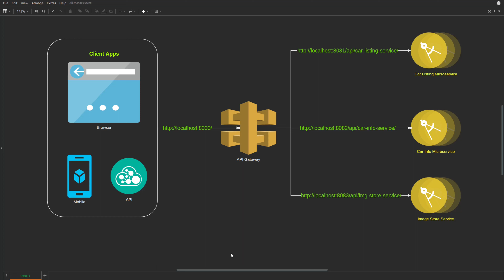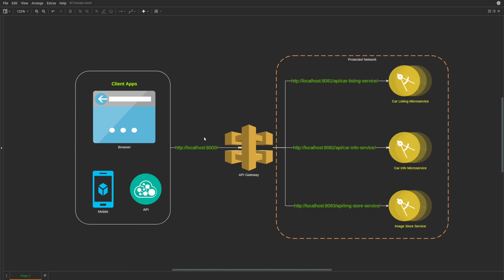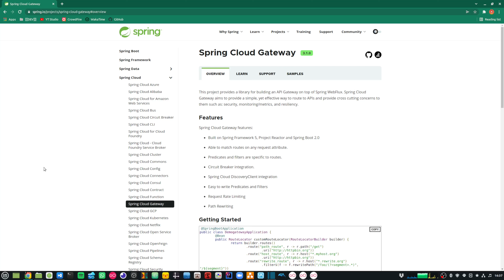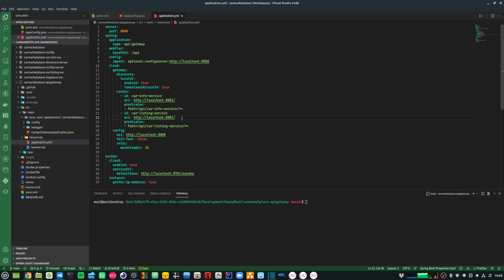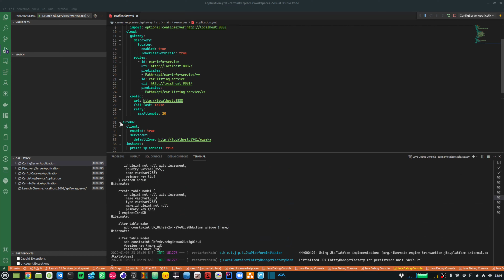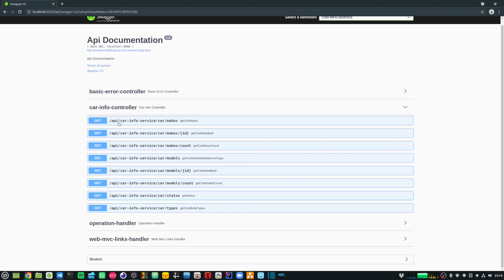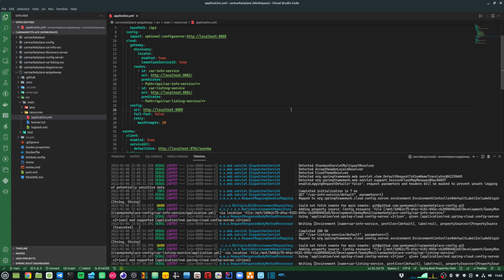Spring Cloud API Gateway Config and Routing - Micro-services - Part 13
Spring Cloud API Gateway Configuration and Routing

Intro: 00:00 - 00:25
Why do we need API Gateway in Micro-services: 00:26 - 01:45
Spring Cloud Gateway: 01:46 - 2:33
Setting up Spring Cloud Gateway: 2:34 -3:01
Setup API Gateway Routes in application yaml config: 3:02 - 4:36
Run the application and test the routes: 4:37 - 6:56
Outro: 6:57 - 7:11